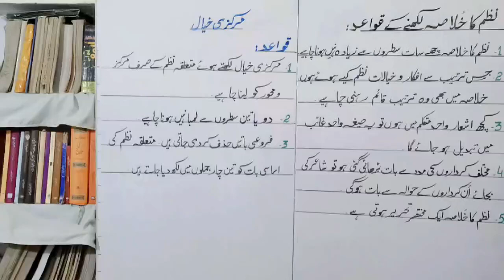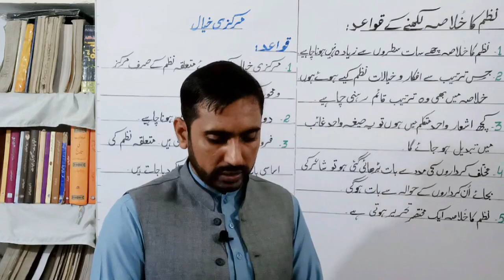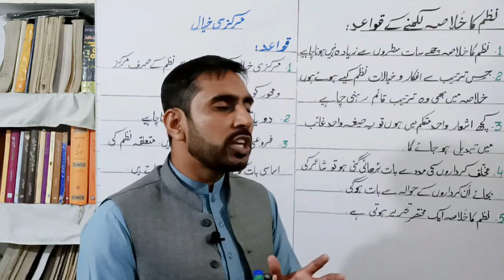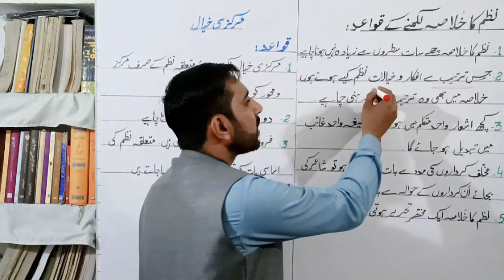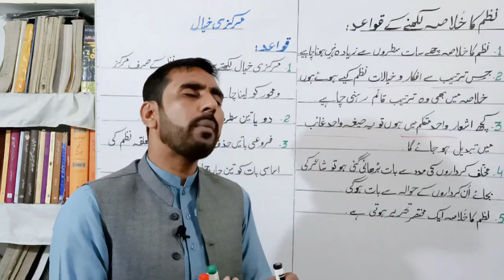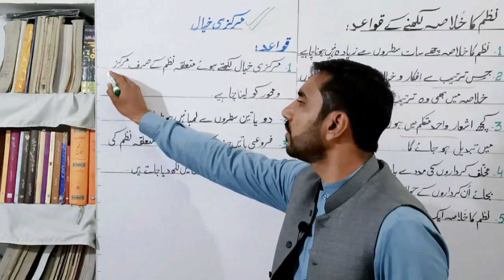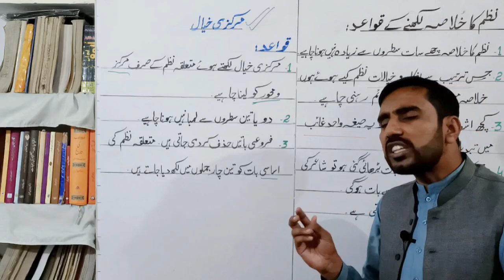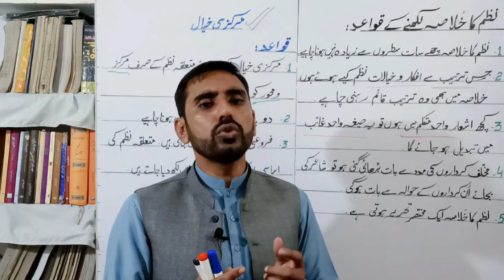Nazam ka Khulasa kesy likhy | Khulasa Kaise Likhain? | Khulasa Nigari | خلاصہ لکھنے کا طریقہ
khulasa nigari
خلاصہ نگاری
summary writing
#5 major mistakes in khulasa writing
Khulasa pattern
khulasa writing
khulasa presentaion
mistakes in khulasa
khulasa kaise likhain
why numbers cut?
proper method of khulasa writing